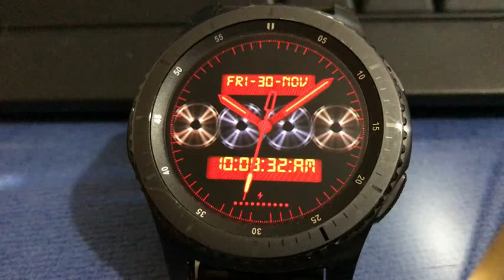ANIMATED QUAD SPIN